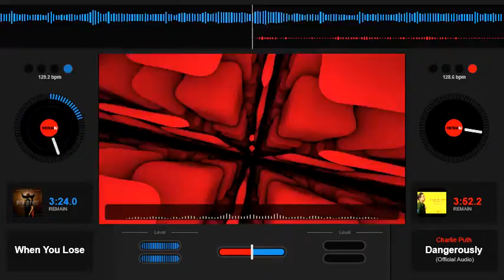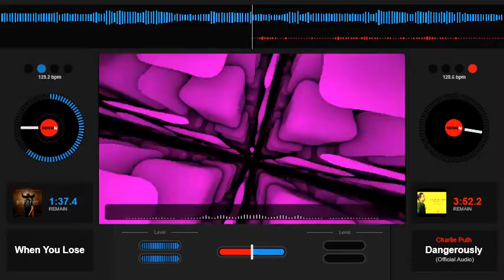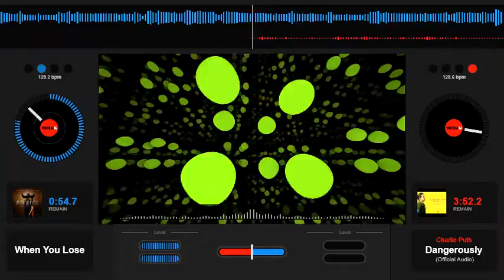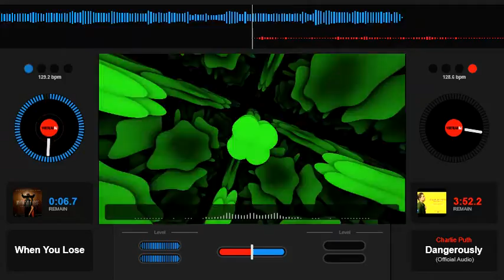Chalie Boy When You Lose Slowed Down